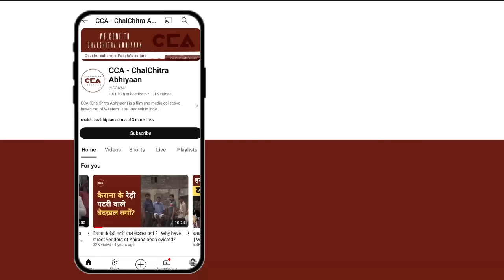घोसी सीट पर राजभर किसके साथ? || Who is Rajbhar with on the Ghosi seat? - CCA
देश में लोकसभा चुनावों के चलते चलचित्र अभियान का सफ़र यूपी की लोकसभा सीटों पर जारी हैं।चलचित्र अभियान की टीम लगातार युपी की अलग अलग सीटों पर जाकर चुनाव के बारे में लोगों की राय जानें की कोशिश कर रही है। अभी CCA की टीम गाज़ीपुर लोकसभा सीट पर हैं। जहां पर मतदान 1 जून को होना है।
घोसी लोकसभा सीट से एसबीएसपी ओमप्रकाश राजभर के बेटे अरविंद राजभर एनडीए को तरफ से उम्मीद्वार है, सपा से राजीव कुमार राय और बीएसपी से बाला कृष्ण चौहान मैदान में हैं।
CCA की टीम कांदीपुर बंदी घाट में राजभर समाज और अन्य समाज के लोगों से भी बात की। राजभर समाज का कहना है कि हम बिरादरी के नाम पर वोट देंगे।

टीम - नकुल सिंह साहनी, शाकिब यामीन रंगरेज, विशाल स्टोनवॉल , इकरा अय्यूब सैफी

Due to the ongoing Lok Sabha elections in the country, the journey of the Chalachitra Abhiyan continues on the Lok Sabha seats of UP. The Chalachitra Abhiyan team continuously tries to gather people's opinions about the elections by visiting different seats in UP.
Currently, the CCA team is at the Ghazipur Lok Sabha seat, where voting will occur on June 1st.
From the Ghosi Lok Sabha seat, Arvind Rajbhar, son of SBSP’s Omprakash Rajbhar, is the candidate from NDA, while Rajeev Kumar Rai is the candidate from SP, and Bala Krishna Chauhan is the candidate from BSP.

The CCA team also spoke to the Rajbhar and other Kandipur Bandi Ghat communities. The Rajbhar community stated that they would vote based on community ties.